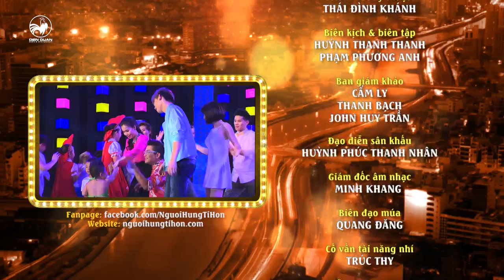Người Hùng Tí Hon | Tập 4: Tài năng đặc biệt - Minh Hoàng (Biệt đội Vui nhộn)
Người Hùng Tí Hon là chương trình tìm kiếm tài năng dành cho trẻ em từ 4 -13 tuổi trong các lĩnh vực ca hát, khiêu vũ và biểu diễn tài năng nhằm đánh thức khả năng tiềm ẩn bên trong những Người Hùng Tí Hon.